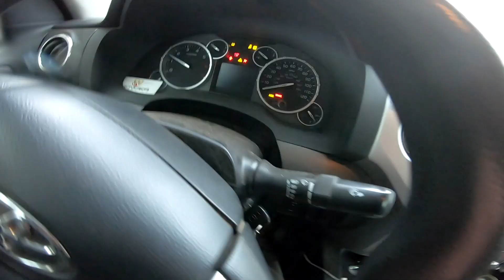Ultralight Aircraft Winter Flying Struggle Continue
Making ultralight aircraft flying videos in the winter is a bit of a struggle lately.